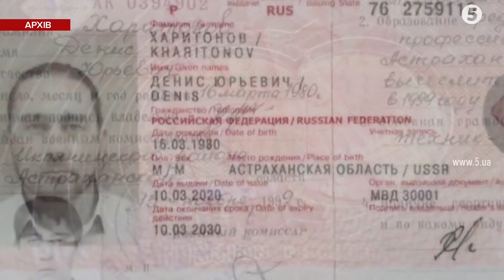Перехоплення літака Ryanair: хто з нардепів підтримав дії Лукашенка та як реагує Україна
Україна заборонить авіасполучення до Білорусі, також українські літаки оминатимуть повітряний простір над країною. Задля такого рішення 25 травня на позачергове засідання збереться Кабінет міністрів. А от про санкції проти режиму самопроголошеного президента Олександра Лукашенка поки що не йдеться. Білоруські активісти, які були змушені переїхати до України, закликають українську владу бути рішучою. Зокрема, визнати білоруських силовиків терористами і перестати купувати електроенергію. А от заборона польотів до Білорусі може бути на руку самому Лукашенку.